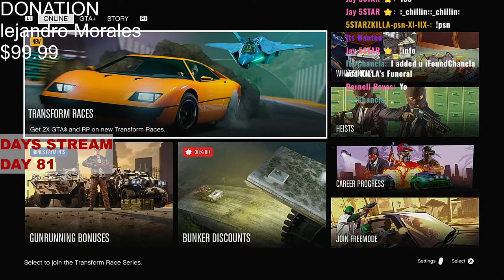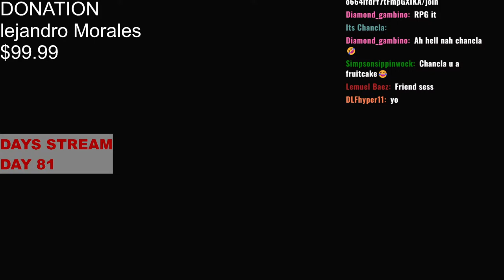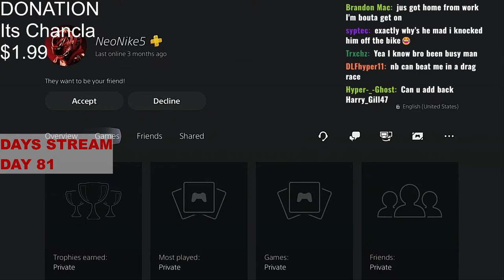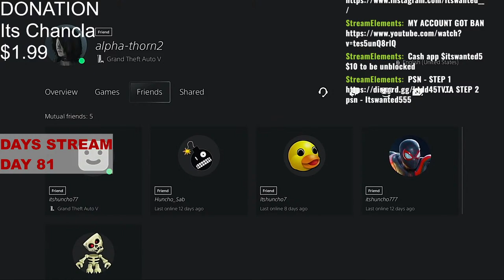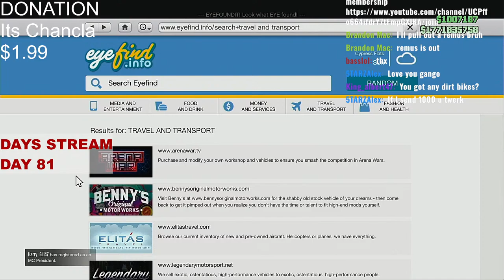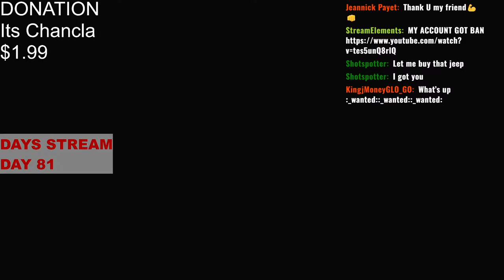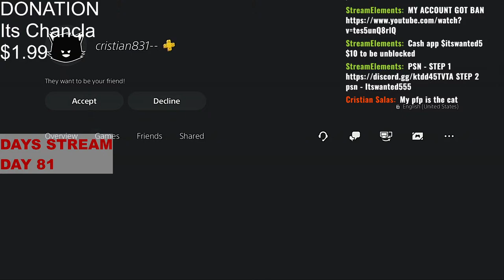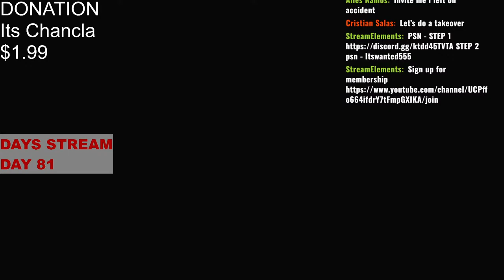Car Meet GTA 5 Online Live (PS5) EVERYONE CAN JOIN